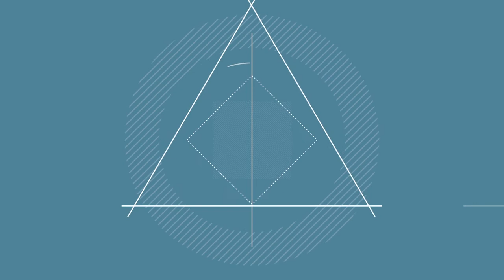Comentarios sobre Behavioral economics (Economía Conductual) | Hans-Bernd Schäfer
Tema:
📌 Comentarios sobre Behavioral economics (Economía Conductual)
Como parte de la jornada temática de Derecho y Economía, presentamos una entrevista en exclusiva al profesor Hans-Bernd Schäfer, pionero en el campo del Derecho y la Economía, a cargo del profesor Renzo Saavedra.